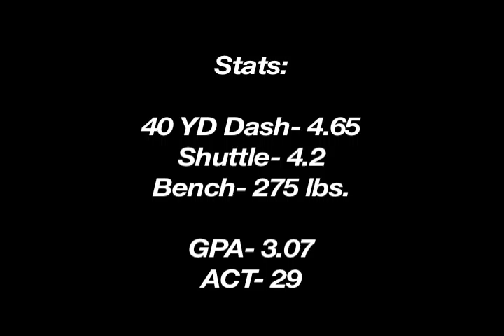Pat Boyle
Pat Boyle highlights from weeks 1-5 of the 2010/2011 season.